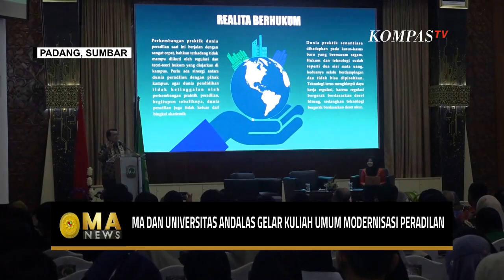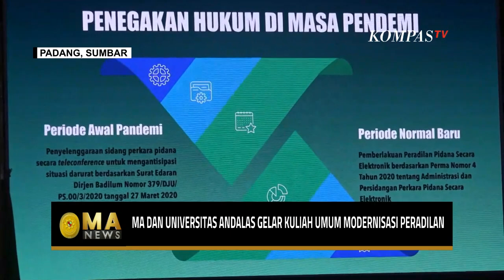Mahkamah Agung & Universitas Andalas Gelar Kuliah Umum, Bahas Modernisasi Peradilan - MA NEWS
PADANG, KOMPAS.TV - Mahkamah Agung RI bersama Universitas Andalas (UNAND), Padang, Provinsi Sumatera Barat, melaksanakan kuliah umum dengan tema "Modernisasi Peradilan Menuju Sistem Peradilan secara Elektronik".

Dalam kuliah umum, Ketua Mahkamah Agung RI, Muhammad Syarifuddin bertindak sebagai narasumber tunggal, memaparkan bagaimana hukum dan teknologi yang seperti dua sisi mata uang.

Keduanya selalu berdampingan dan tidak bisa dipisahkan.

Ketua MA menyatakan, sistem peradilan harus mengutamakan asas hukum untuk keselamatan rakyat dan perlindungan hak asasi manusia, membuat Mahkamah Agung melahirkan modernisasi peradilan menuju sistem peradilan elektronik karena tuntutan pandemi Covid-19.

Penerapan sistem peradilan elektronik, memunculkan beragam pertanyaan dari mahasiswa.

Dalam asas hukum acara pidana, ada asas yang mengatur bahwa pemeriksaan hakim yang langsung dan lisan.

Asas ini dirasa tidak teraplikasi jika peradilan dilakukan secara virtual.

Seperti halnya penerapan sistem peradilan elektronik, mahasiswa juga mempertanyakan tentang kesiapan penerapan aplikasi E-Berpadu.

Ketua Mahkamah Agung menjelaskan bahwasanya dalam pelaksanaan peradilan elektronik, pemeriksaan hakim tetap dilakukan secara langsung dan lisan; peradilan elektronik hanya memperluas makna dari ruang sidang.